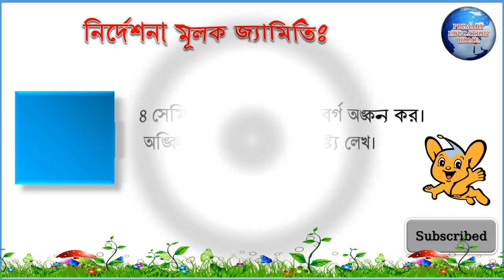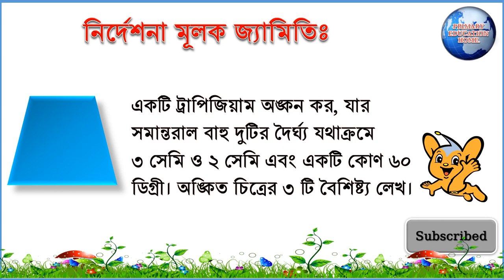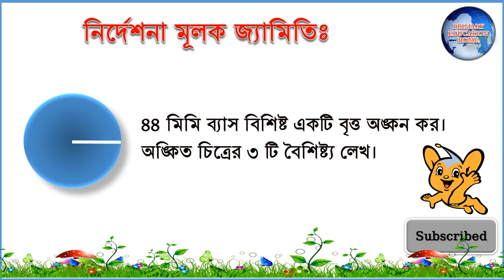প্রাথমিক বৃত্তি পরীক্ষা ২০২২ ।। প্রাথমিক গণিত জ্যামিতি সাজেশন ২০২২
PRIMARY EDUCATION HOME.

প্রাথমিক বৃত্তি পরীক্ষা-২০২২ ।। প্রাথমিক গণিত জ্যামিতি সাজেশন ২০২২,প্রাথমিক বৃত্তি পরীক্ষা-২০২২,প্রাথমিক গণিত জ্যামিতি সাজেশন ২০২২,class 5 math solution,৫ম শ্রেণির গণিত সাজেশন,class 5 bitti pariksha,class 5 britti pariksha 2022,class 5 brittee porikkha math question,প্রাথমিক বৃত্তি পরীক্ষা,প্রাথমিক বৃত্তি পরীক্ষা গণিত,প্রাথমিক বৃত্তি পরীক্ষা-,৫ম শ্রেনির গণিত সাজেশন,@primaryeducationhome,pr,প্রাথমিক বৃত্তি পরীক্ষার নমুনা প্রশ্ন

জ্যামিতি সাজেশনঃ
১।৪ সেমি বাহু বিশিষ্ট একটি বর্গ অঙ্কন কর। অঙ্কিত চিত্রের ৩ টি বৈশিষ্ট্য লেখ।
২। একটি চতুর্ভুজ অঙ্কন কর, যার বাহুগুলোর দৈর্ঘ্য যথাক্রমে ৫ সেমি,  ৩ সেমি,২ সেমি ও ৩ সেমি এবং একটি কোণ ৫০ ডিগ্রী। অঙ্কিত চিত্রের ৩ টি বৈশিষ্ট্য লেখ।
৩।একটি আয়ত অঙ্কন কর, যার ভূমি ৫ সেমি ও উচ্চতা ৩ সেমি। অঙ্কিত চিত্রের ৩ টি বৈশিষ্ট্য লেখ।
৪।একটি সামান্তরিক অঙ্কন কর, যার সন্নিহিত বাহু যথাক্রমে ৪ সেমি ও ৩ সেমি  এবং একটি কোণ ৬০●। অঙ্কিত চিত্রের
৩ টি বৈশিষ্ট্য লেখ।
৫।৩ সেমি বাহু বিশিষ্ট একটি রম্বস অঙ্কন কর, যার একটি কোণ ৪৫●। অঙ্কিত চিত্রের ৩ টি বৈশিষ্ট্য লেখ।
৬। একটি ট্রাপিজিয়াম অঙ্কন কর, যার সমান্তরাল বাহু দুটির দৈর্ঘ্য যথাক্রমে ৩ সেমি ও ২ সেমি এবং একটি কোণ ৬০ ডিগ্রী। অঙ্কিত চিত্রের ৩ টি বৈশিষ্ট্য লেখ।
৭।২ সেমি ব্যাসার্ধ বিশিষ্ট একটি বৃত্ত অঙ্কন কর। অঙ্কিত চিত্রের ৩ টি বৈশিষ্ট্য লেখ।
৮। ৪৪ মিমি ব্যাস বিশিষ্ট একটি বৃত্ত অঙ্কন কর। অঙ্কিত চিত্রের ৩ টি বৈশিষ্ট্য লেখ।

Primary Education home.